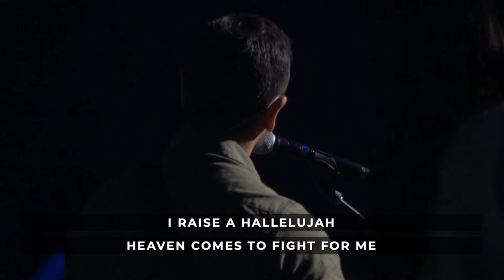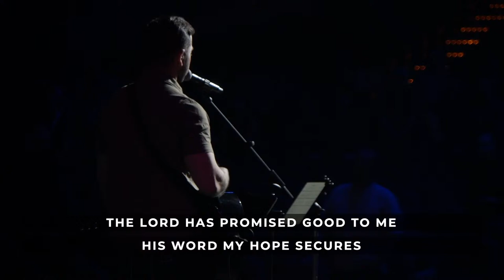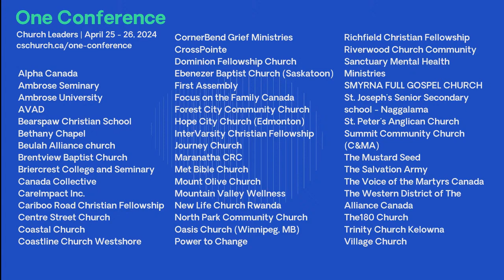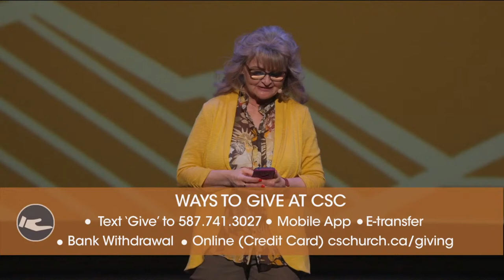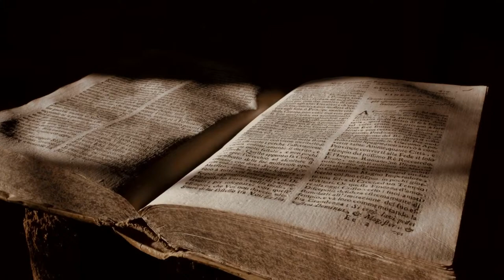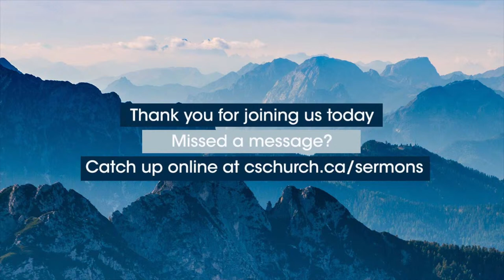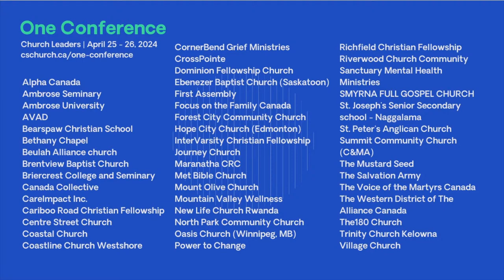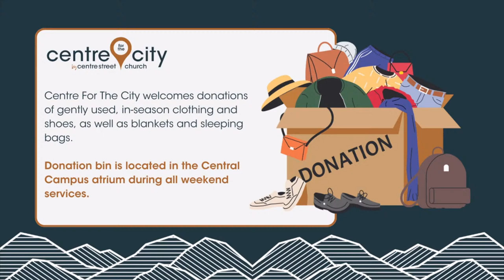630pm | LIVE | Centre Street Church